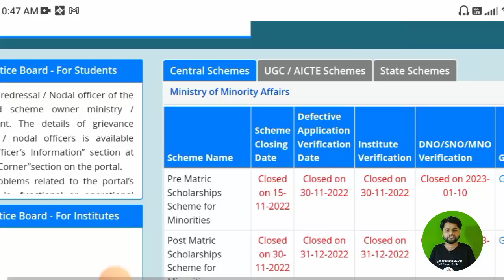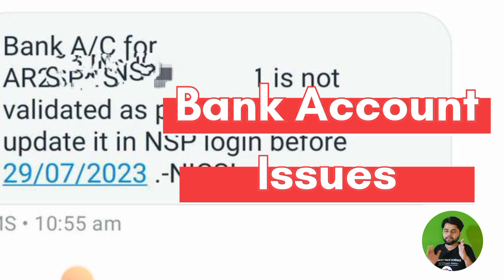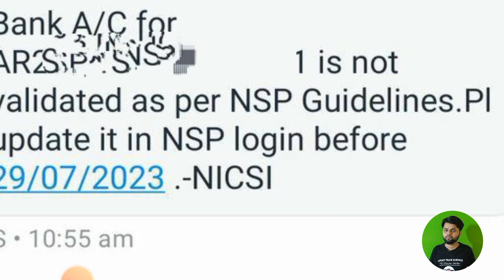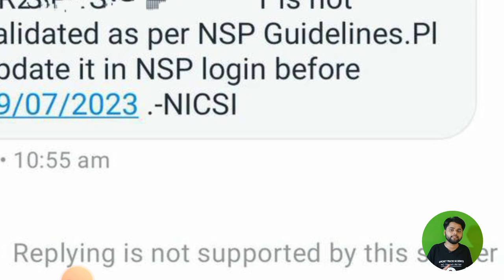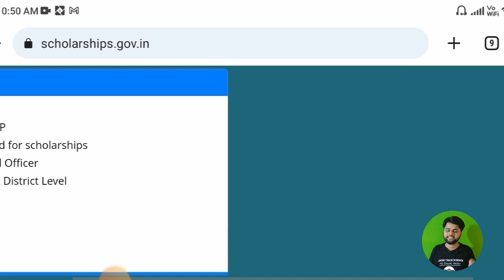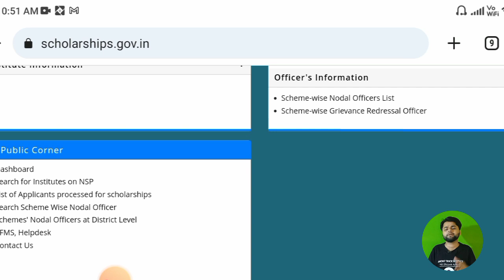📢 Exciting News! NSP Scholarship Bank Update Problem | NSP Payment kb Aayega 🏦💡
📢 Exciting News! NSP Scholarship Bank Update | NSP Payment kb Aayega 🏦💡

🎓 Hey everyone! In this video, we bring you the latest updates on the NSP Scholarship Bank, addressing a common problem faced by students during the application process. 🤔💼

🔍 Our team has researched and compiled essential information to help you navigate through the challenges and maximize your chances of securing scholarships. Whether you're a student or a parent/guardian, this update is a must-watch to make the most of available opportunities.

Hey guys, Today we will talk about NSP Scholarship 2022-23 Payment Delayed Problem.

🏛️Fʀᴇᴇ ɢᴏᴠᴛ. ᴄᴇʀᴛɪꜰɪᴄᴀᴛᴇ:
📧Eᴍᴀɪʟ Mᴀʀᴋᴇᴛɪɴɢ
Cᴏᴜʀsᴇs:-